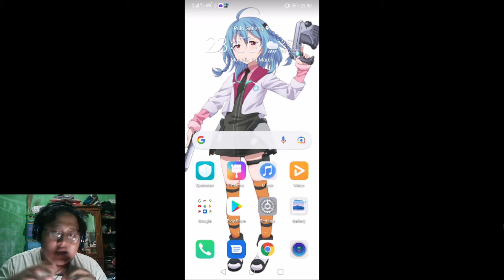CARA MENGATASI LAG ATAU KONEKSI MERAH DI GAME MOBILE LEGENDS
Hai Semuanya,

Selamat datang di channel Rines Tutorials, Lag atau kita mengenalnya dengan koneksi lemah saat bermain game itu sangatlah tidak mengenakan sekali.

Khususnya di game Mobile Legends yang mana ketika bermain games posisi lag tuh tidak enak banget untuk dilakukan.

Di Video kali ini mari kita belajar bersama - sama yuk cara mengatasi lag atau koneksi merah di game mobile legends sekarang.

Terima Kasih